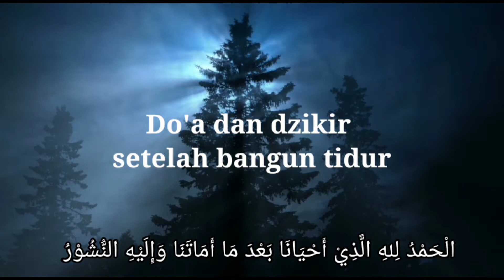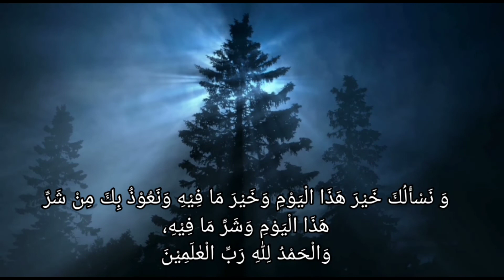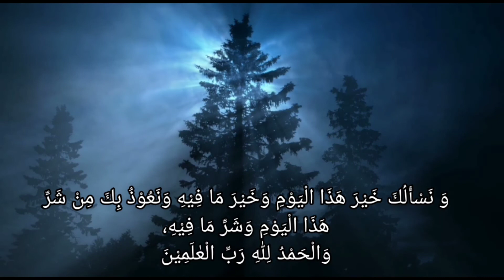Do'a dan dzikir setelah bangun tidur merdu | sesuai sunnah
Doa dan dzikir setelah bangun tidur sesuai Sunnah nabi Muhammad Saw,ketika kita bangun tidur salah satu rasa syukur kita kepada Allah SWT yaitu banyak memanjatkan doa dan banyak menyebut namanya agar selalu diberi perlindungan dan petunjuk agar dapat menggunakan sisa umur kita dalam kebaikan dan ketaatan..

Doa dan dzikir pengantar tidur membuat kita tidur nyenyak,dan doa dan dzikir sebelum tidur tentu menyelamatkan kita dari syaitan,doa dan dzikir setelah bangun tidur dapat melepaskan kita dari ikatan syaitan,itulah doa doa pilihan ,amalan Sunnah,wirid ,amalan rutin,doa tidur,doa bangun tidur,dzikir ini ketika bangun tidur semoga kita bisa mengamalkannya.